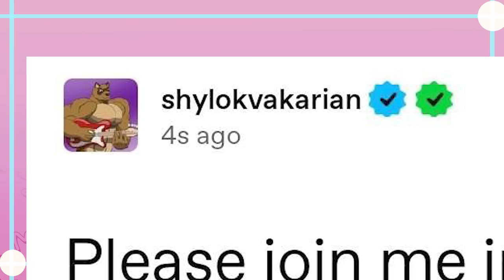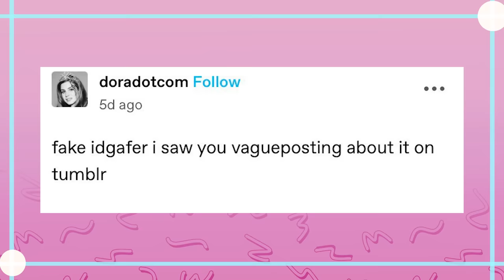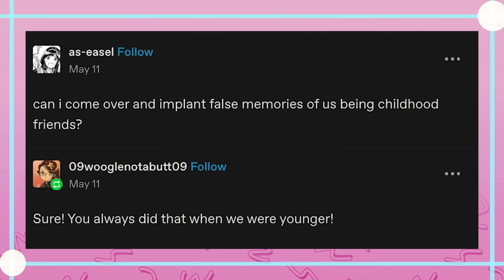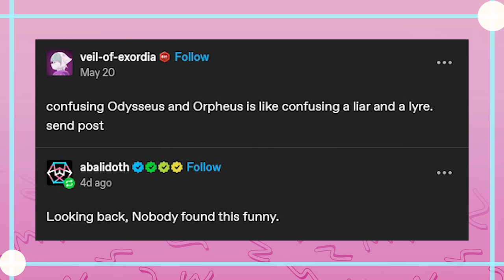Is This The End of Late Night Tumblr?